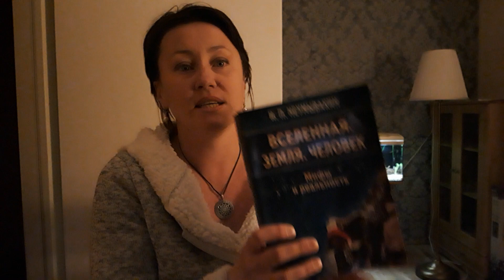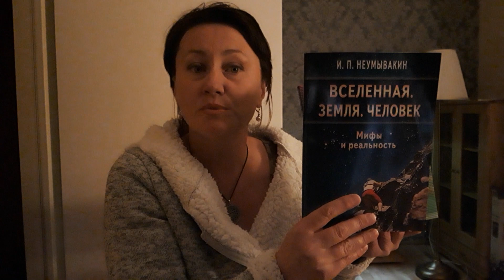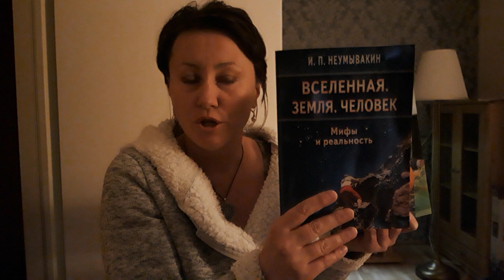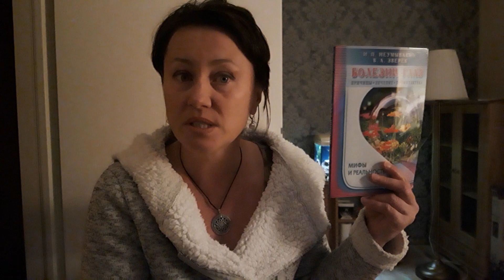Сода полезна! Мой отзыв о приеме соды по Неумывакину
Как пить соду ? как лечиться содой? Как правильно пить соду по Неумывакину? Ощелачивание организма.сода - ☝️☝️☝️А теперь внимание!👉👉👉 Любое самолечение может привести к печальным последствиям! Видео носит только ознакомительный характер! Повторять или применять соду, как рассказано в видео - только под свою ответственность! 👈👈👈Живая история из реальной жизни. Продолжение следует...